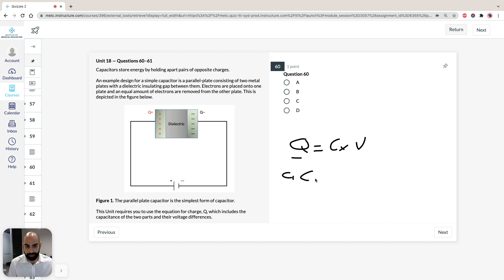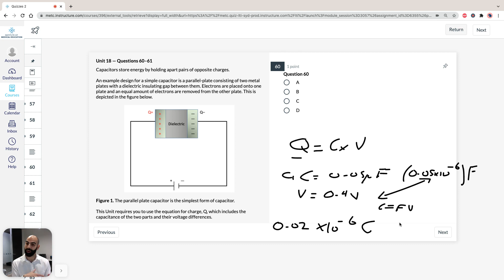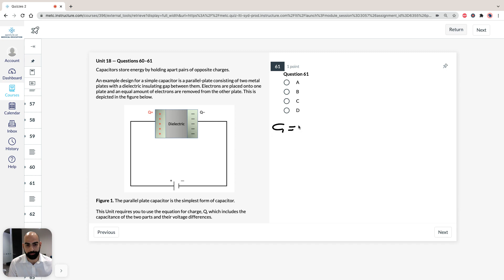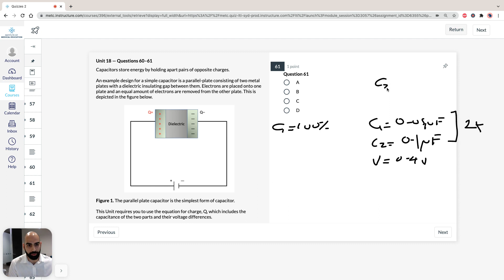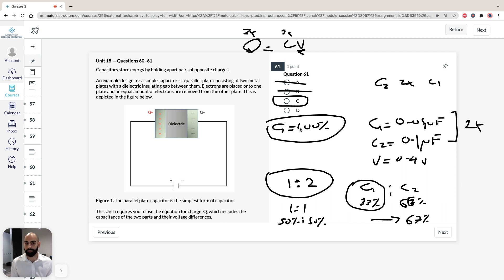ACER GAMSAT Solutions to Unit 18: Question 60–61 (Practice Test 1, formerly Green Booklet)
Our lecturer Hassan will go through the above ACER Practice Test 1 questions with you, formerly known as Green Booklet.

Facebook: Institute of Medical Education – IME
LinkedIn: Institute of Medical Education – IME